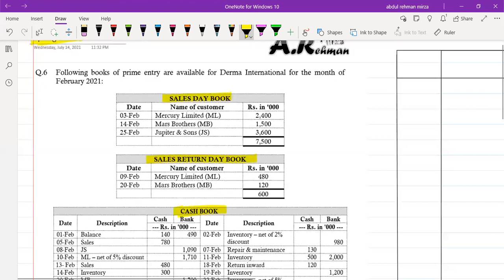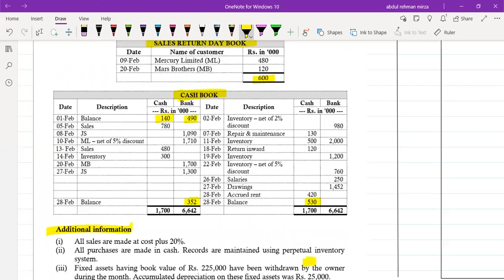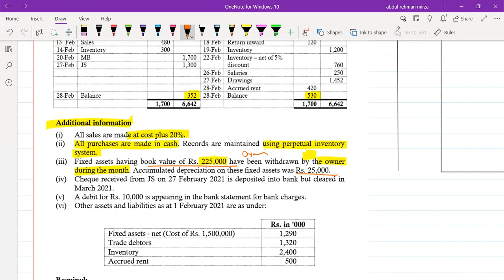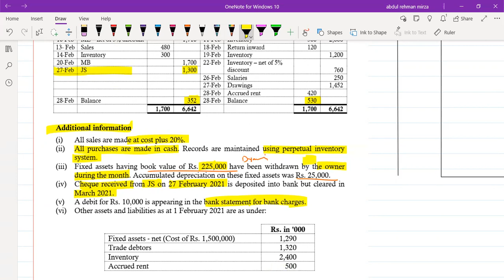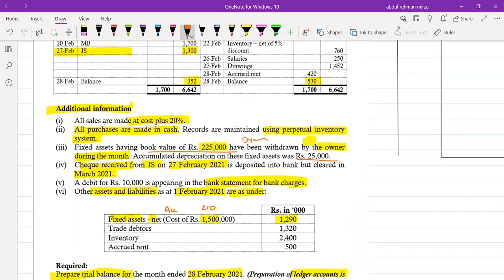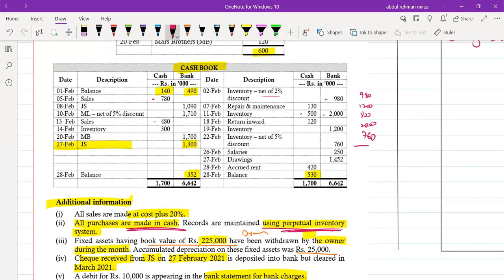Spring 21 || Books of Prime Entry || Past Paper